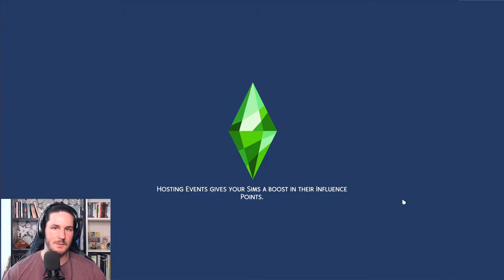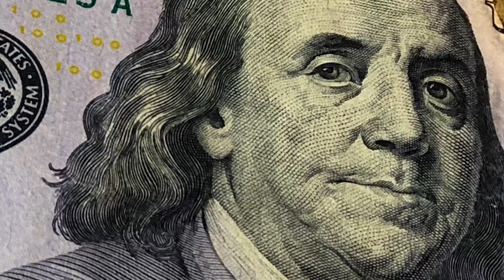Sims 4 Eco Living - Dumpster Diving Deluxe Let's Play #06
Sims 4 Eco Living mit Bert Rahm als Frauenschwarm führt Ihn in ein neues Haus, in welchem er seinen Eco Lifestyle Traum endlich wahr werden lassen kann. Natürlich widmet er sich auch seiner 100 Baby Challenge.

ÜBER: Die Sims 4

Neuer Look, aber die gleichen tollen Inhalte. Lade die Sims 4 herunter, lass deiner Fantasie freien Lauf und erstelle eine einzigartige Welt, die deine Persönlichkeit widerspiegelt! Erkunde und gestalte von Sims bis hin zu Häusern und vielen anderen Elementen jedes Detail. In Die Sims 4 kannst du:

Einzigartige Sims erstellen – Erstelle eine Vielzahl einzigartiger Sims mit individuellem Aussehen, dynamischen Persönlichkeiten und inspirierenden Bestreben.

Das perfekte Zuhause bauen – Entwirf und errichte im Bau-Modus mühelos das perfekte Haus für deine Sims.

Lebendige Welten erkunden – Reise zwischen Schauplätzen, erkunde fantastische und einzigartige Nachbarschaften und entdecke faszinierende Orte.

Schicksal spielen– Bestimme von den Beziehungen bis hin zu den Karrieren über die bedeutenden und unterhaltsamen Momente im Leben deiner Sims.

Dein Spielerlebnis erweitern – In der Galerie kannst du fantastische Community-Inhalte anderer Spieler entdecken und zu deinem Spiel hinzufügen oder deine eigenen Kreationen teilen.